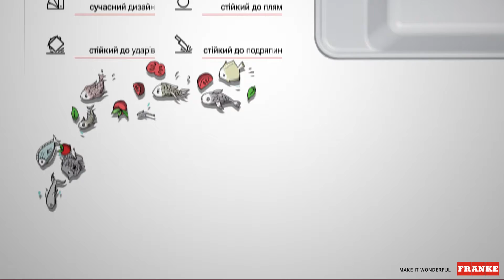Franke Sinks Fragranite